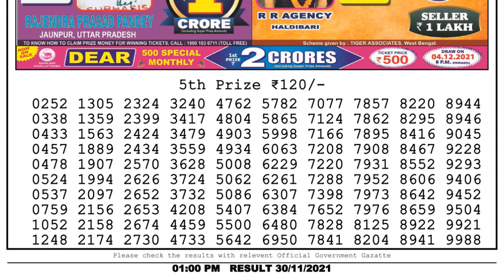Nagaland Lottery Sambad Result | Dear Lottery